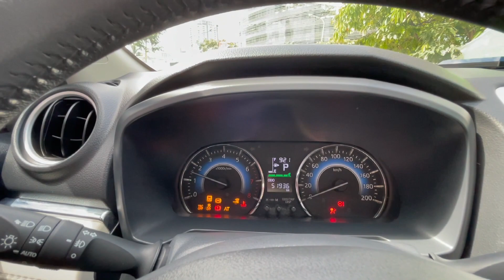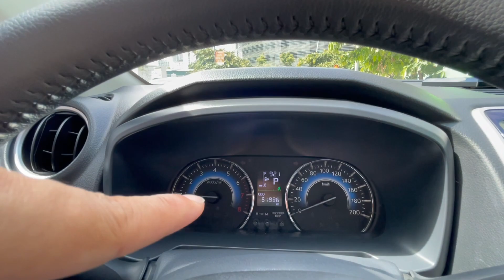Kinh Nghiệm Mua Ô Tô Cũ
Kinh Nghiệm đi mua Ô tô Cũ  Xe Đâm Đụng  Và Cách Nhận Biêt Nhanh
Chia sẻ kinh nghiệm sâu sắc cùng anh chị em để Anh Chị Em và các bạn tự nhận biết được chiếc xe mình muốn mua về sử dụng.

Trợ giúp online cho anh chị em và các bạn
Hotline/Zalo : 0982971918 + Office : 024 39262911